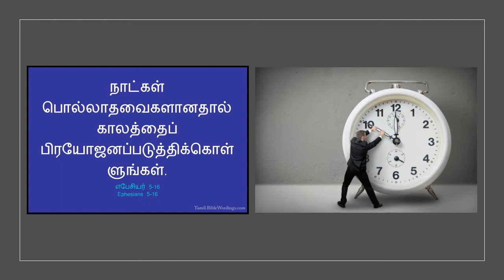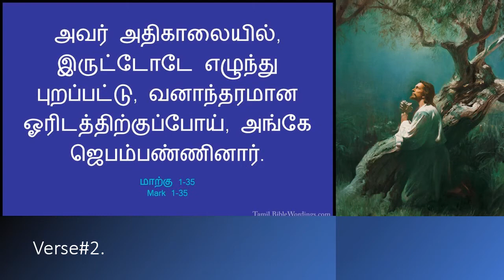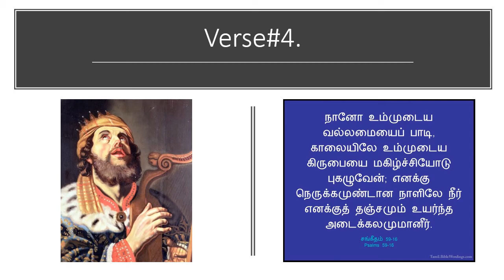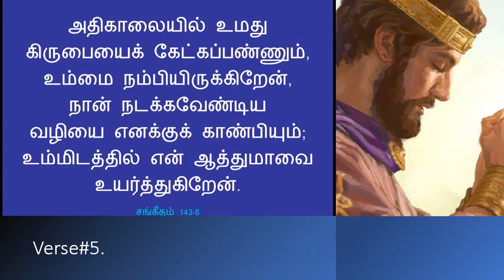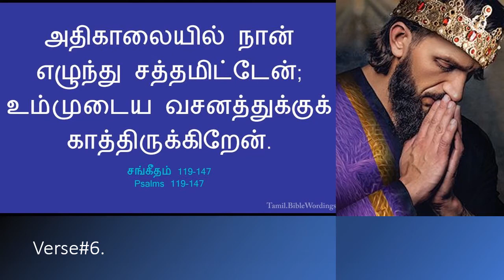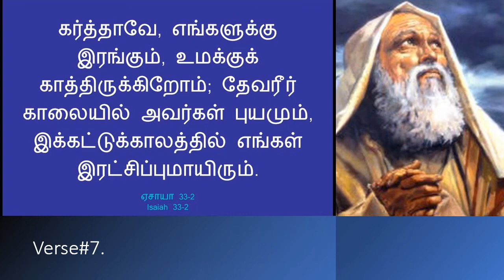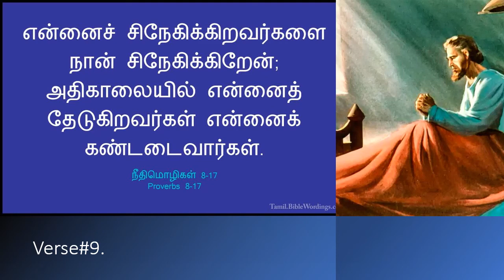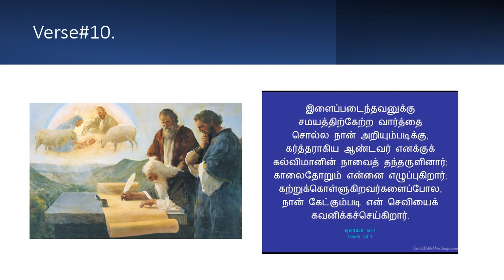Top 10 Bible Verses that shows the importance of Early Morning Prayer